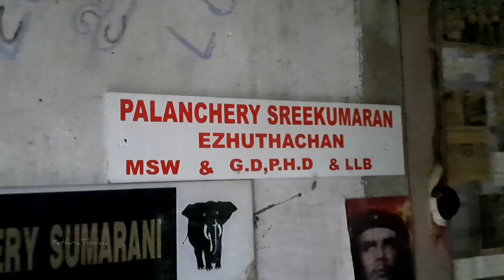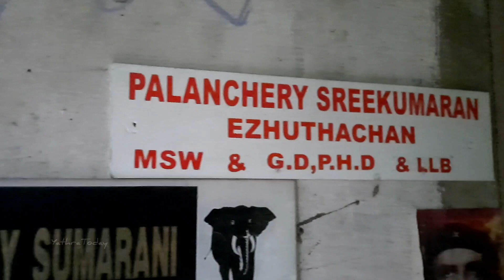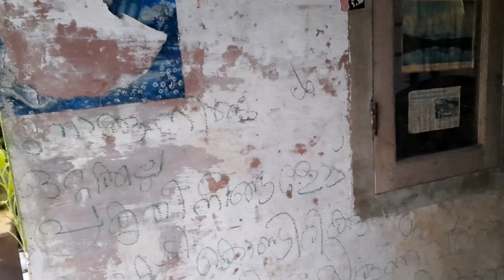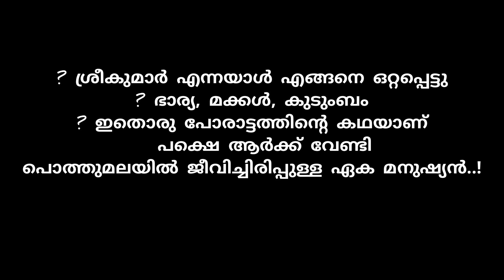ചാലിയാറിലേക്ക് സ്വർണ്ണം ഒഴുക്കുന്ന മല | ശിലായുഗത്തിന്റെ അവശേഷിപ്പുകൾ